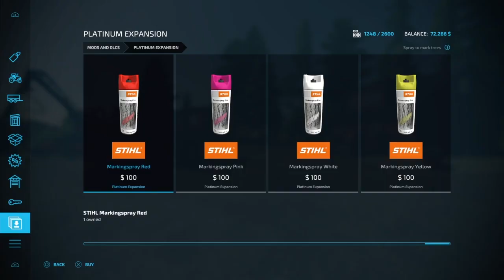FS22 HINDI Platinum Edition First Look | Silverrun Forest Map Tour in Hindi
Welcome to Gaming Zone

Aaj Ke Gameplay Mein Hum Platinum Edition ke New Map SILVERRUN FOREST ka Map Tour Krege.

Channel Link 👉🏻